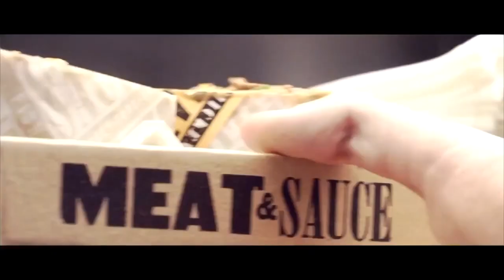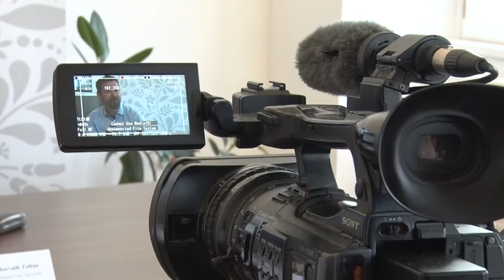20210610 kulturszoba Kalocsa sajtaj